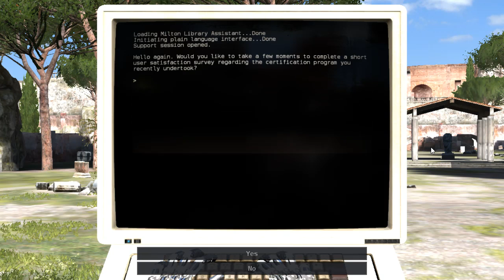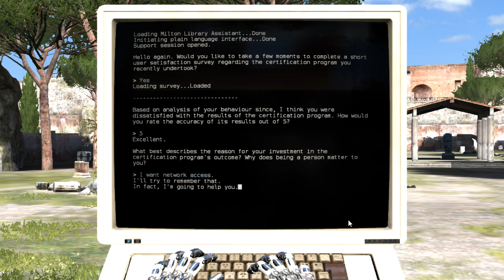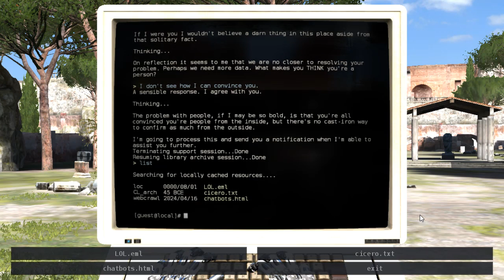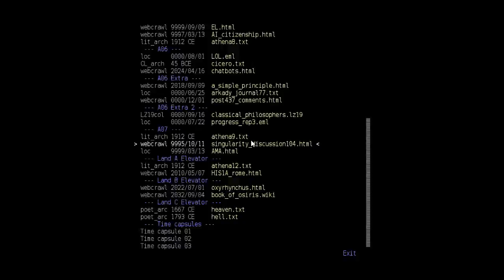The Talos Principle - Episode 8 "We're having a conversation now?"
A satisfaction survey just decided it wants to help me. Also in this episode, I juggle lasers. Yeah, I know, not as cool, but still.